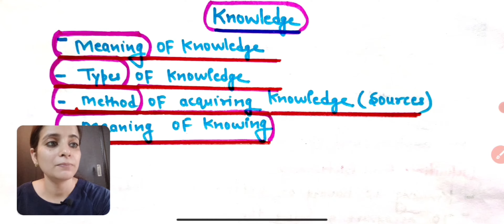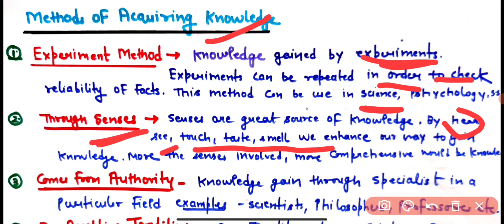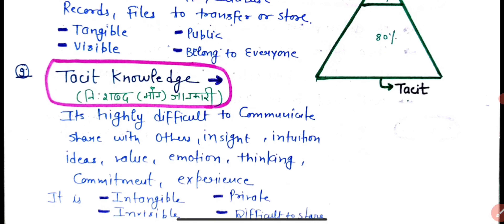Concept Of Knowledge /Meaning/Methods/Source s/Types/B.Ed.-2/ Knowledge & Curriculum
Concept Of Knowledge
Meaning
Methods/
Sources
Types of knowledge
B.Ed.-2/ Knowledge & Curriculum

Understanding Subjects and disciplines